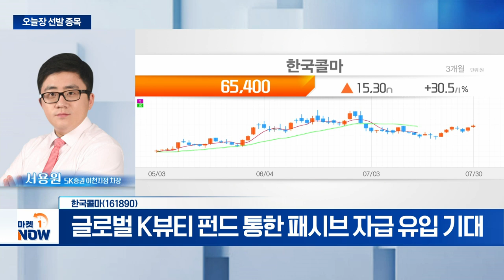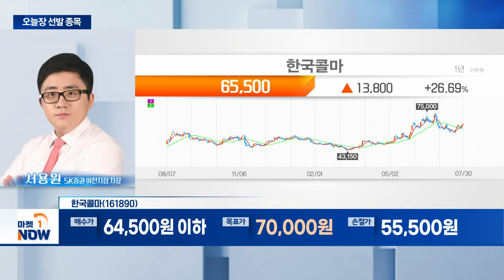한국콜마... 글로벌 K뷰티 펀드 통한 패시브 자급 유입 기대 | Market Now (20240730)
- 화장품 ODM 사업 영위
- 센시언트 뷰티와 MOU 체결... 색조 화장품 개발
- 글로벌 K뷰티 펀드 통한 패시브 자급 유입 기대
- 기관 매수세 지속